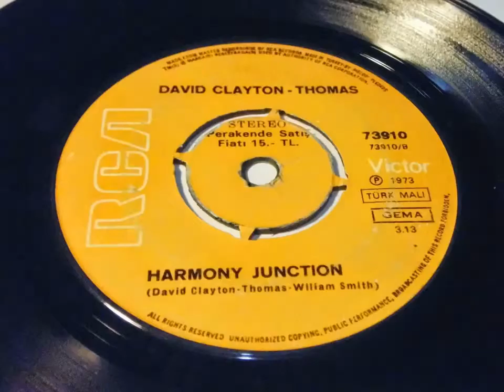DAVID CLAYTON THOMAS TURKISH PRINT PLAK VINYL RECORD 7"